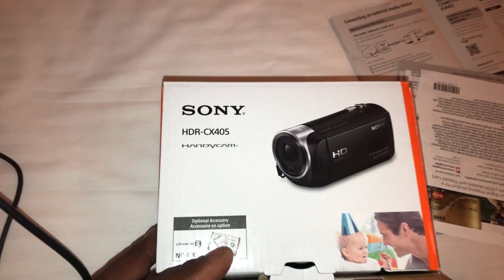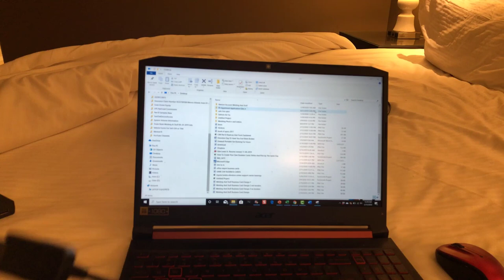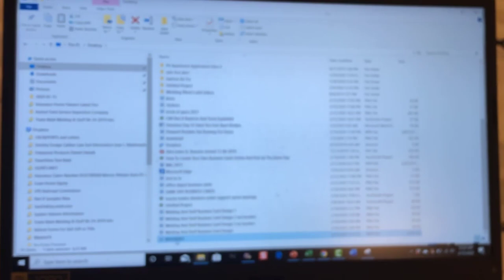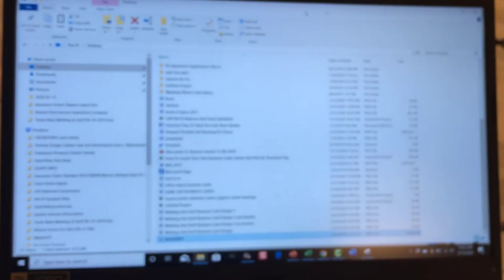How To Record And Upload Videos From Your Sony Handycam HDR CX405 Camera To Your Computer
Vanja Micro USB OTG Adapter and USB 2.0 Portable Memory Card Reader for SDXC, SDHC, SD, MMC, RS-MMC, Micro SDXC, Micro SD, Micro SDHC Card and UHS-I Card